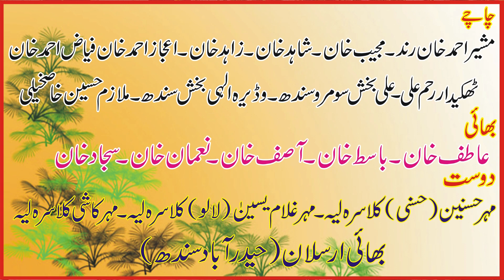Dhola Neka Jo Hy - Ahmad Nawaz Cheena - Latest Saraiki Song - Moon Studio Pakistan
New Video Songs, Pakistani, Seraiki, Punjabi, Urdu, Cultural, All Songs, Wedding Programs,Full Hd Videos Recording, Audio & Video
Thnx For Waching In All Videos On Moon Studio Pakistan